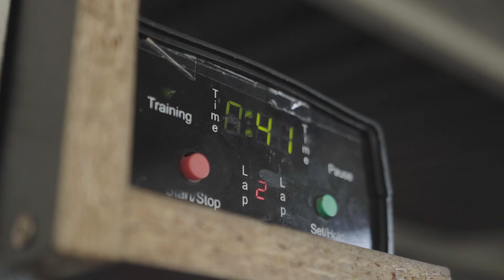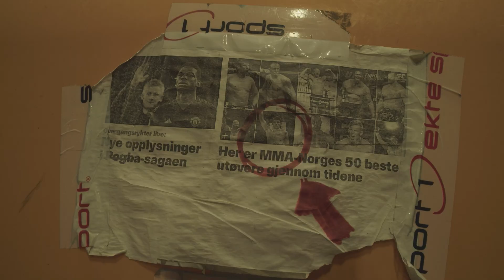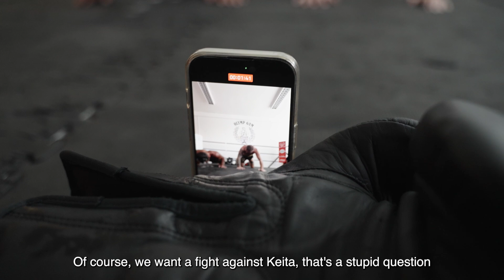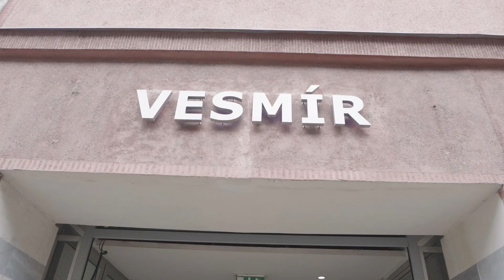Vemola: I never underestimate my opponent | Unlocked EP.2 | OKTAGON 45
🔴 Watch the most electric event of the year OKTAGON 4️⃣5️⃣ under the open sky on FRIDAY 28th and SATURDAY 29th July 🌅🏝️
🎫 2 EVENTS 1 PRICE 📺
➡️ Buy Friday + Saturday PPV bundle for €19.99 or watch on DAZN.